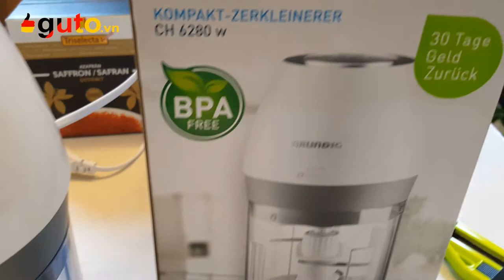| Hàng Đức | Guto.vn Cối xay Grundig CH 6280